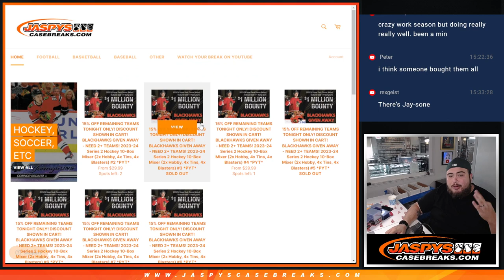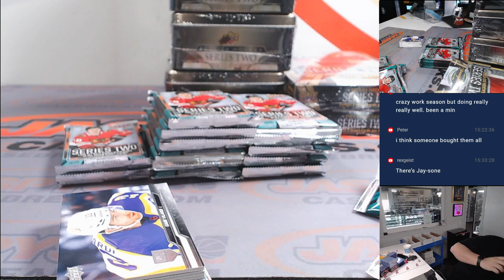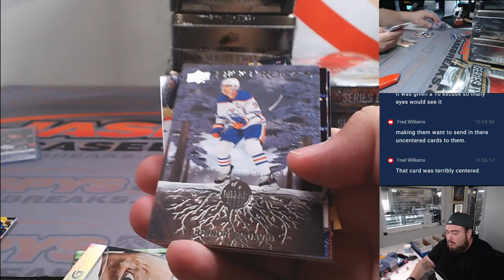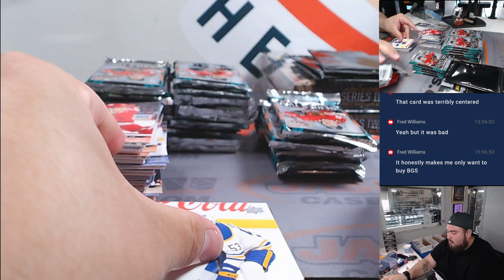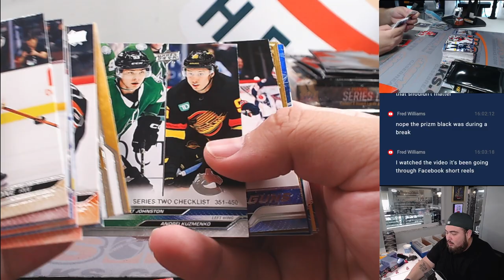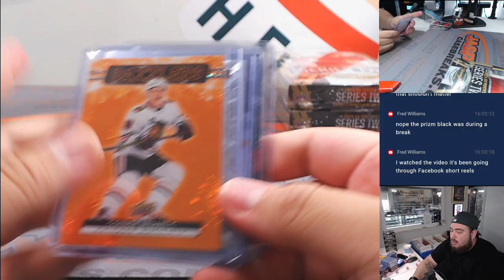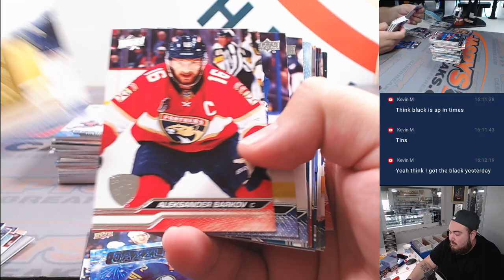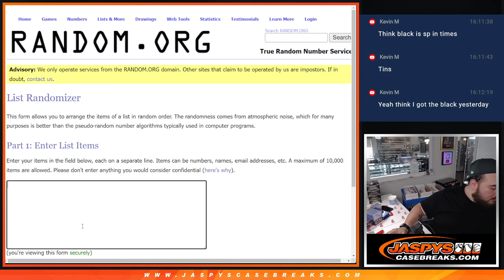Sat. 3/9/24 - 2023-24 Series 2 Hockey 10-Box Mixer #3 *PYT*